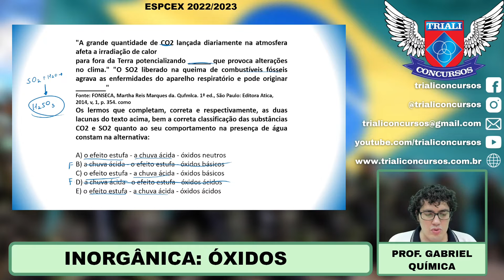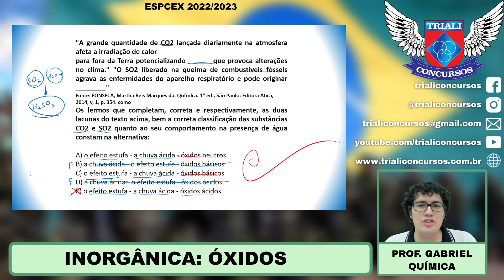PROVA ESPCEX 2022/2023 - QUÍMICA - INORGÂNICA ÓXIDO - PROF GABRIEL.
Acompanhe: Concurso EsPCEx e ESA: PROVA ESPCEX 2022/2023 - QUÍMICA - INORGÂNICA ÓXIDO - PROF GABRIEL.